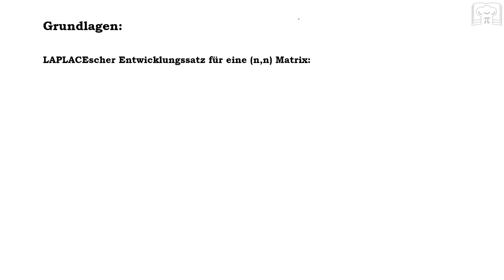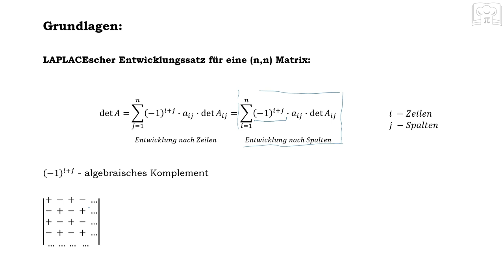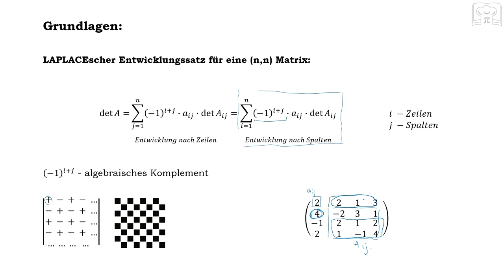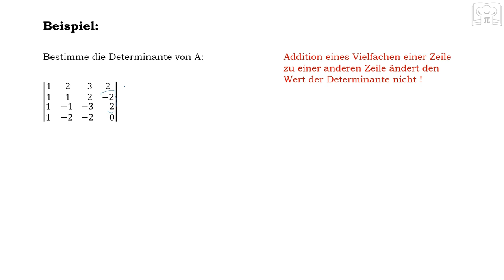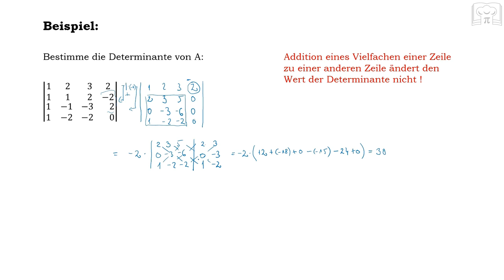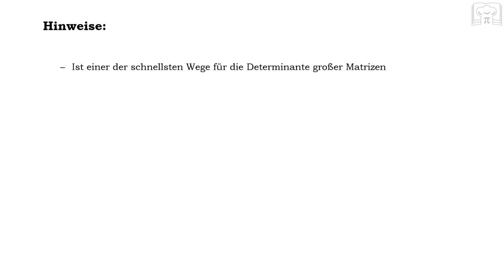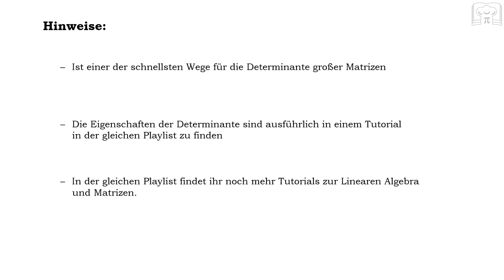LAPLACEscher Entwicklungssatz, Determinante (n,n) Matrix - Laplace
LAPLACEscher Entwicklungssatz:
Berechnung der Determinante für (n,n) Matrizen mit Hilfe des LAPLACEschen Entwicklungssatzes: - in diesem Tutorial wird ein möglichst schneller Lösungsweg zur Berechnung der Determinante für größere (n,n) Matrizen gezeigt. Der klassische Lösungsweg kann vereinfacht werden, dadurch kommt man schneller zum Ziel. Anhand verschiedenen Beispielen wird gezeigt, wie man dieses iterative Verfahren anwenden kann.

Hinweis: in der gleichen Playlist findet ihr weitere Videos/Tutorials zum Thema Matrizen bzw. zum Themengebiet „Lineare Algebra“.